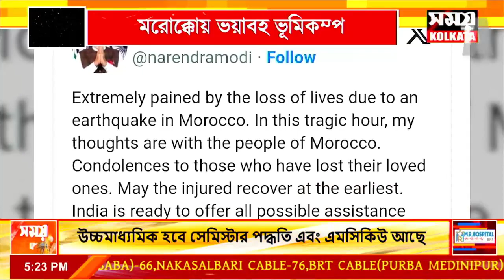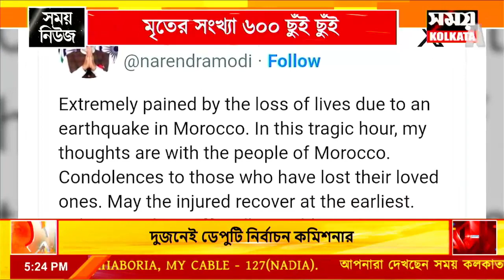morocco earthquake : মরোক্কোয় ভয়াবহ ভূমিকম্প